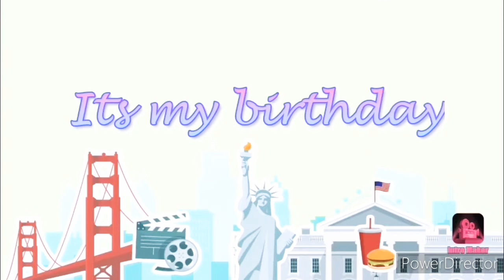EXTENDED BDAY CELEBRATION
Enjoy the day of our bday. Wishing all the goodness and praying dor the goodness too.Thanks to all.. Sailex09